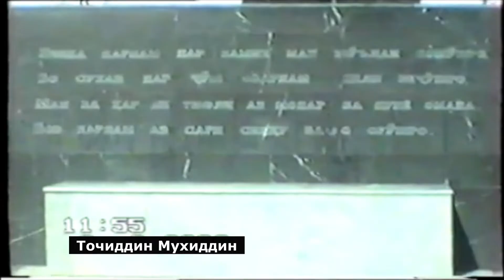Точиддин Мухиддин - Эй боди бомдоди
Точиддин Мухиддинов / Тоҷиддин Муҳиддинов
Эй боди бомдоӣ хуш мерави ба шодӣ
Пайванди руҳ кардӣ, пайғоми дуст додӣ
То ман дар ин сароям, ин дард надида будам
Ки имрӯз пеши чашмам дар бӯстон кушодӣ
Чун гул равам дуоят, чун дилбарони хубон
Ту дар баробари ман чун сарв истодӣ
Ёре ки бо қаринем, улфат гирифта бошад
Ҳар вақте ки ёдаш ояд ту дам ба дам ба ёди